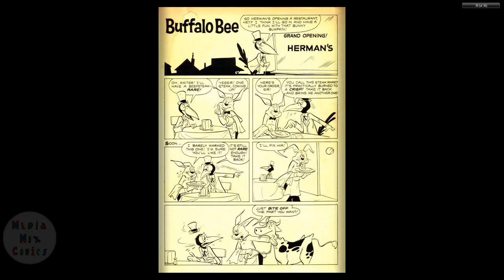Dell Four Color Comics #0957 Buffalo Bee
BUFFALO BEE was the spokes-insect for Nabisco Wheat Honeys and Rice Honeys cereal in the 1950s. BUFFALO BEE was a western lawman, complete with guns and holsters. well, I would assume really tiny guns and holsters. Actually, in the comics he was as big as dogs and cats and other animals, so I guess he'd be one really formidable bumble! When he wasn't shilling for Nabisco, BUFFALO BEE was making sure that the West was safe for everyone! This is his complete 3-issue collection from the Dell Four-Color Series!